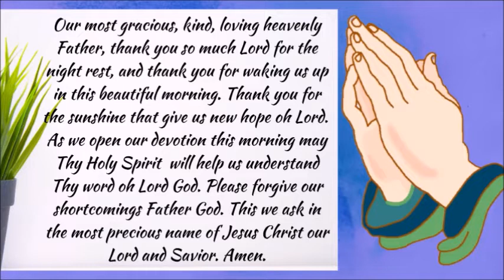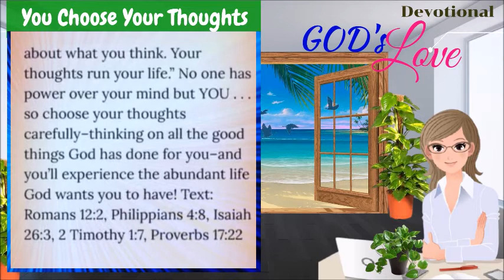DEVOTIONAL || YOU CHOOSE YOUR THOUGHTS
Proverbs 4:23    "Keep thy heart with all diligence; for out of it are the issues of life."

Philippians 4:8   "Finally, brethren, whatsoever things are true, whatsoever things are honest, whatsoever things are just, whatsoever things are pure, whatsoever things are lovely, whatsoever things are of good report; if there be any virtue, and if there be any praise, think on these things."